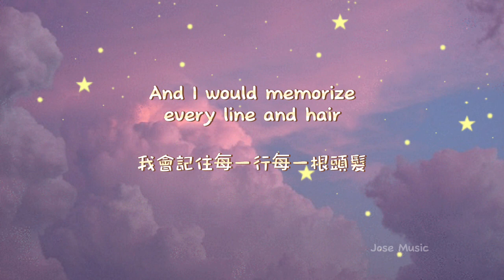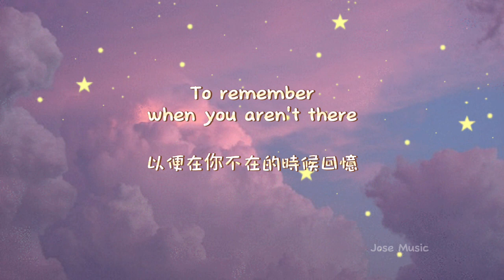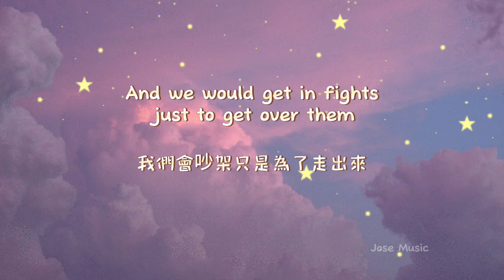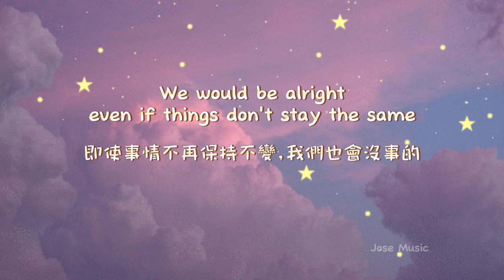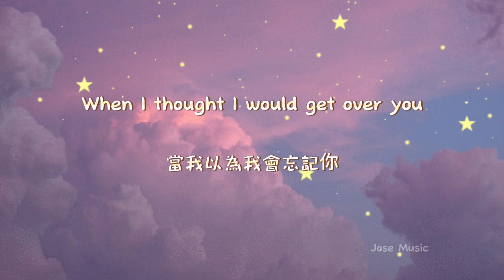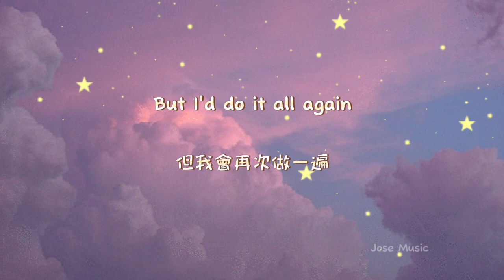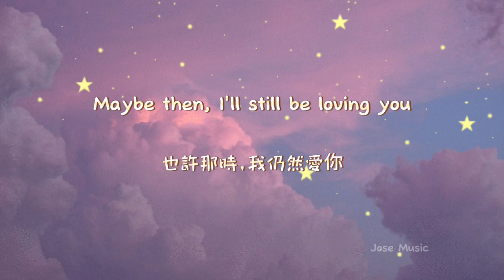'Sarah Kang - once in a moon' Cover by HANNI | NewJeans {Eng|繁中}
聲明：本賬號並沒有歌曲的版權

Comment for music lyrics request!